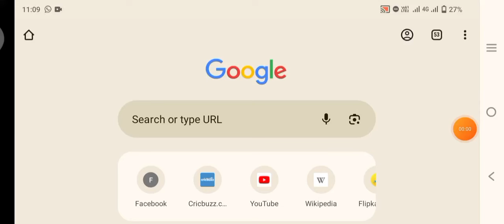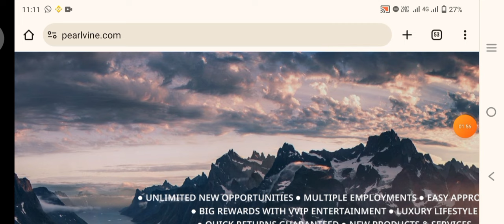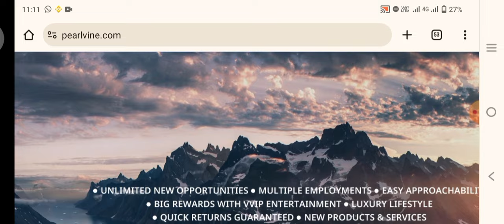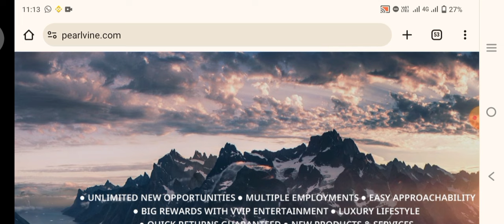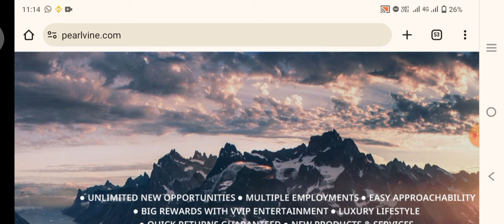Pearlvine New Update Today | Log In दिखायीं दे रहा है 🤑| Pearlvine International क्या इतिहास रचेगा?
pearlvine international log in kab hoga
pearlvine international 2024
pearlvine international new update today
pearlvine international news today